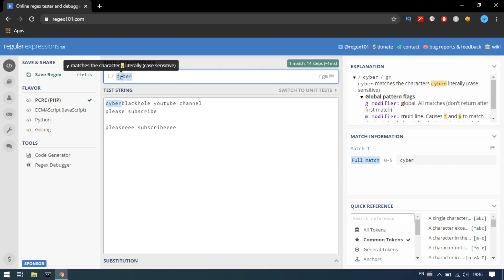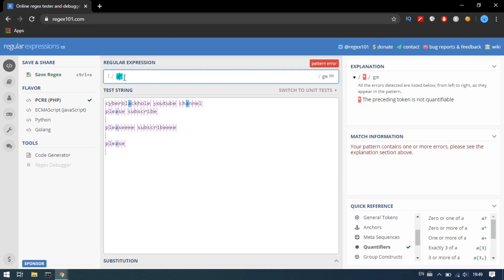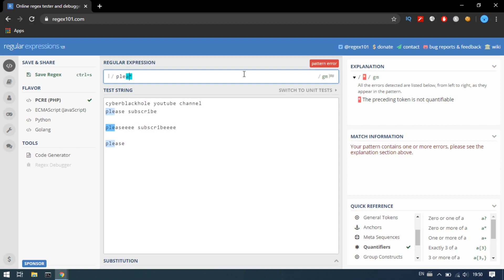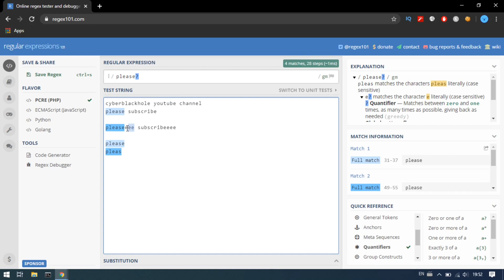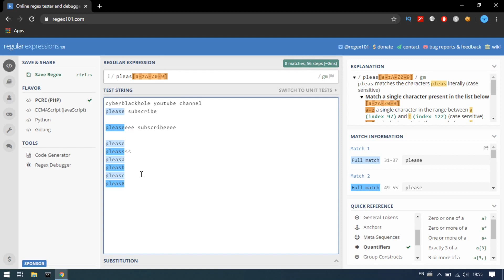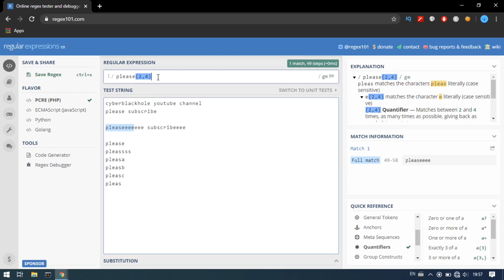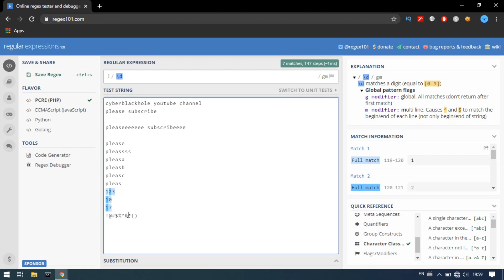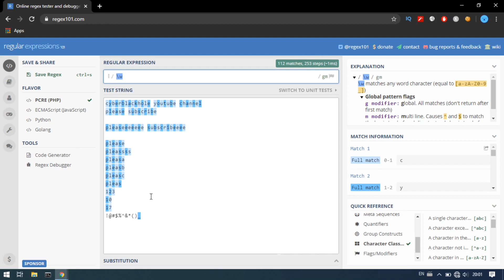Linux-E17 Intro to Regular Expressions (Regex) | Tamil